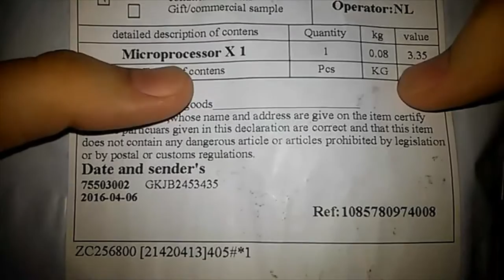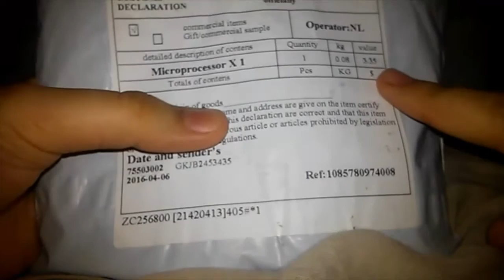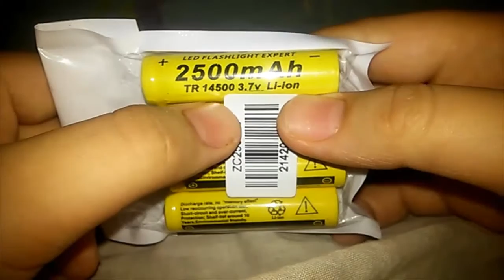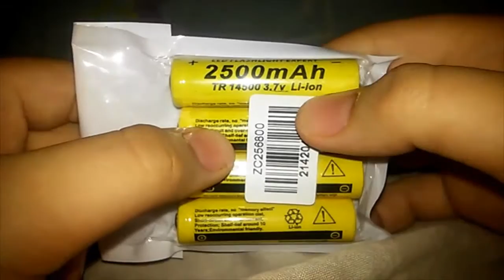Китайский ЛЕГО Бэткостюм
Крутой и Эпический - Китайский ЛЕГО Бэткостюм,бэтброня,бэтаранг,бэтброня,бэтмен против супермена броня,броня бэтмена чтобы сражатся с суперменом,пушка бэтмена,бэткрюк

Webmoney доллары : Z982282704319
Visa карта :
БИК: CASPKZKA
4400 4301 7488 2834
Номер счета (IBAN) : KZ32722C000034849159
▶ Хочешь Зарабатывать на Youtube ? Есть решение.